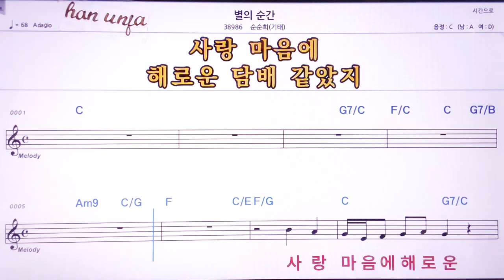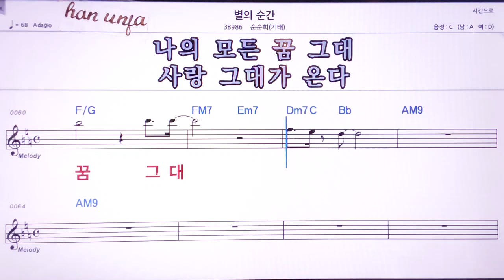💖별의 순간/순순희,(기태) 👍MR,노래방, 악보, 코드,Karaoke With Sheet Music